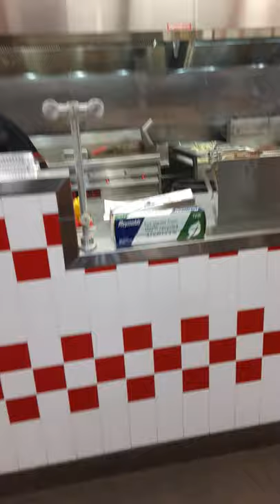Five Guys Frenzy